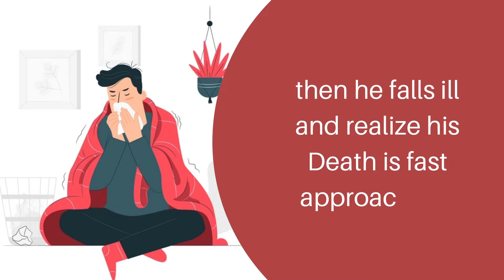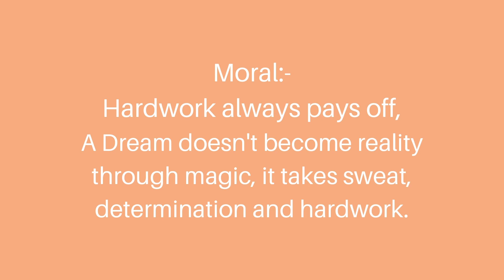Hardwork is the key to success |Short Stories | Moral Story | Calm down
Checkout more videos from our Channel